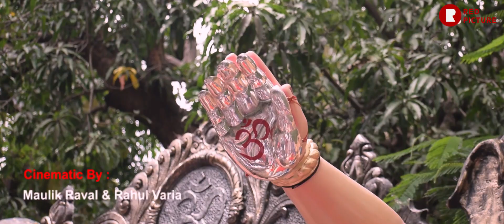Saharcha Chintamani Aagman Sohala Offical Video 2019 | Red Picture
celebrating Year 25

Video : Maulik Raval and Rahul Varia

Edit : Maulik Raval

Music:  The Bappa Song - Full Video | Memory Card | Shankar Mahadevan | Punyakar Upadhyay